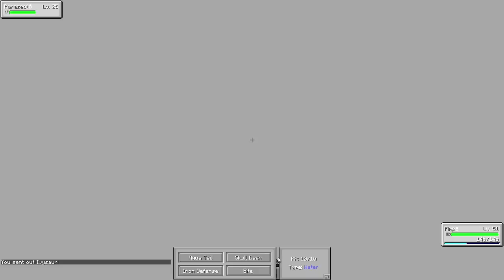Minecraft: Pixelmon Let's Play w/Mitch! Ep. 49 - LAST EPISODE! (Pokemon Mod)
The forty-ninth episode of my Pixelmon Let's Play!
Let's see how long we can keep these daily :)

Pixelmon is a Minecraft Mod that changes the gameplay entirely and places the player in the shoes of a Pokemon trainer! Mitch and Jerome set off on an adventure to catch'em all! Follow their journey in this Let's Play Adventure and keep an eye out for Pixelmon Mini-Games too :D

Hope you enjoyed - and if you did please give the video a thumbs up!
Much luv!

Download Pixelmon Mod -- (Tell them Mitch sent you!)
♦ Play on my Minecraft Server - IP: thenexusmc.net ♦